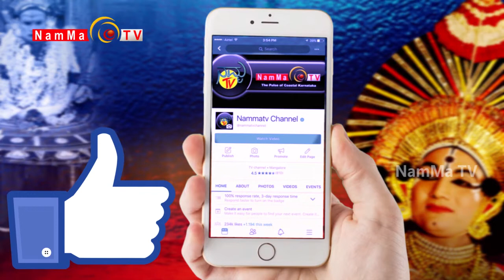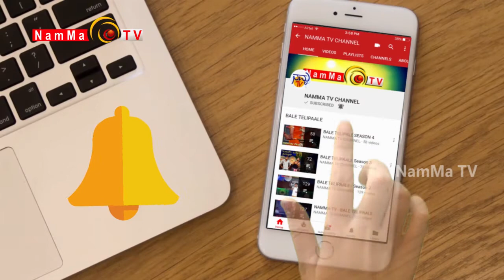Noodu Kaithalda Javaner Ep 7 | Anand Suvarna